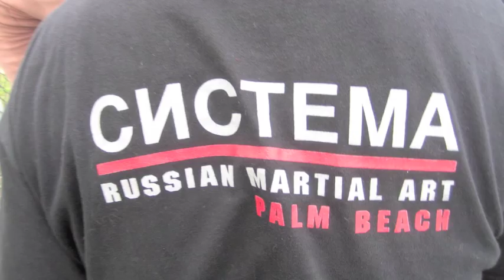Systema Miami: Knife Defense Seminar with Dave Merrell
Our last seminar of the year was SYSTEMA KNIFE DEFENSE with Dave and Rick Merrell and guest instructor Peter Annazone. We had a great time and here is a preview of what we worked on during the day.